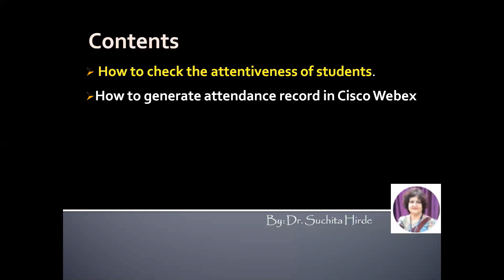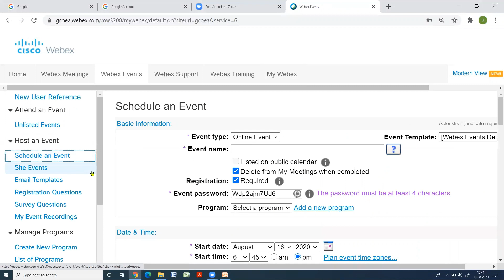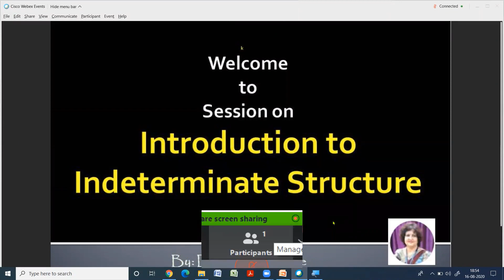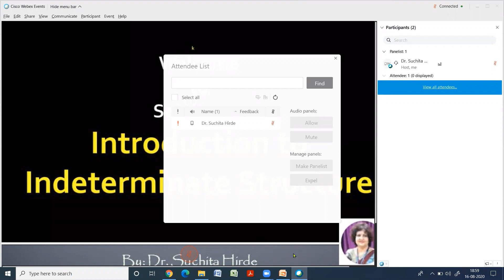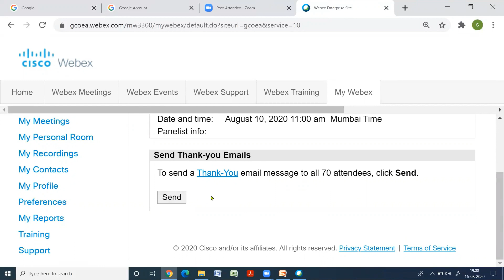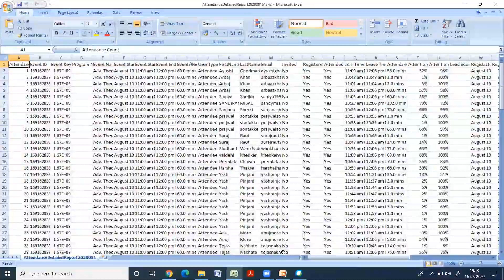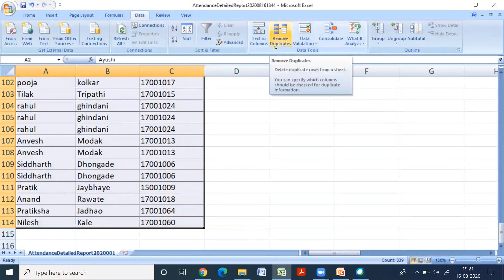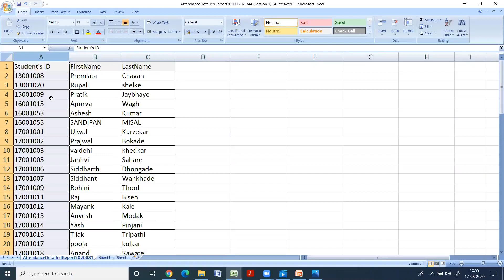Cisco WebEx Online Class : How to Check Attendance and Attentiveness of Students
@!@! Also Watch HOW TO CREATE LINK USING SMARTPHONE!@!@!

* Cisco WebEx Mobile App: How to CREATE WEBEX ACCOUNT, MEETING LINK on SMARTPHONE & Share it through WhatsApp

In this video I'm going to show you how to Check Attendance and Attentiveness of Students during online class using Cisco Webex.  In this video you will learn
 How to check the attentiveness of students.
How to generate attendance record in Cisco Webex
How to export attendance record in exel format
How to organise the attendance record as per roll number

SOME USEFUL LINKS FOR ONLINE TEACHING AND LEARNING

* Cisco WebEx Mobile App: How to CREATE WEBEX MEETING LINK on smart phone & Share it through WhatsApp

* How to use PEN TABLET for online teaching using WEBEX platform: Review of XP-PEN Star 03 V2 Pen Tablet

online teaching